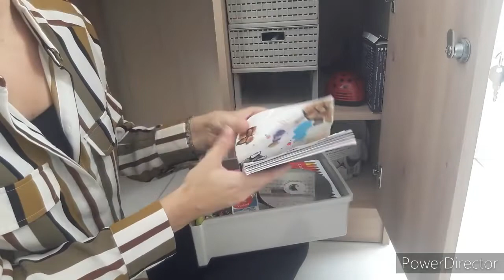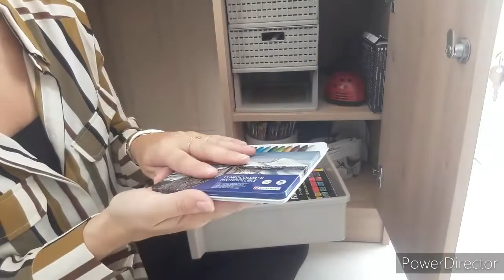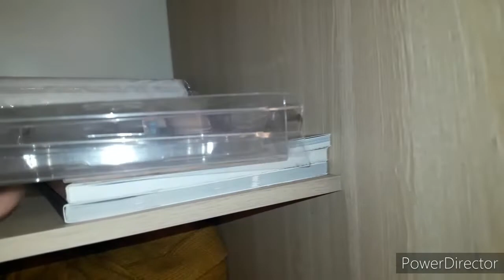Mon matériels 2ème partie